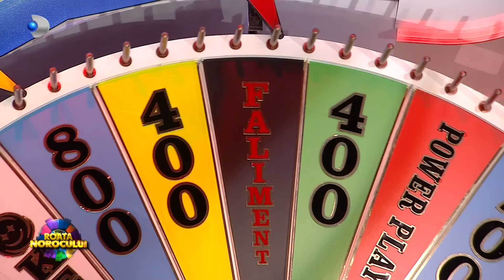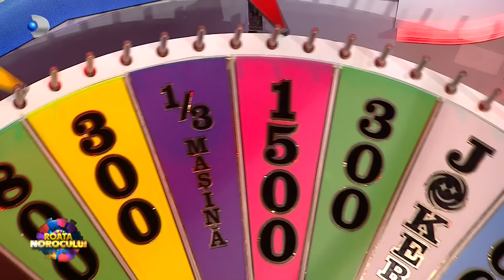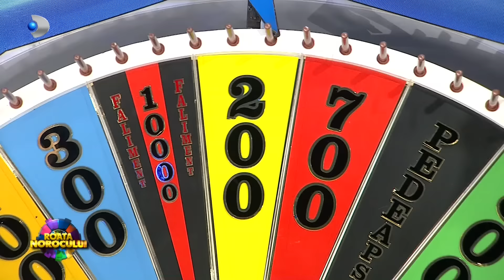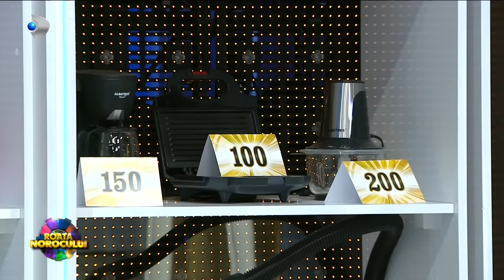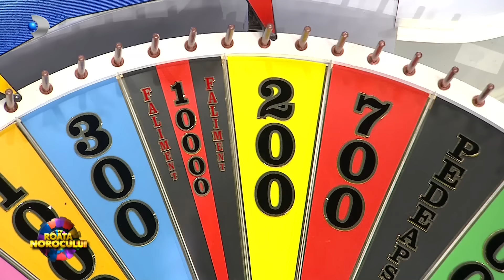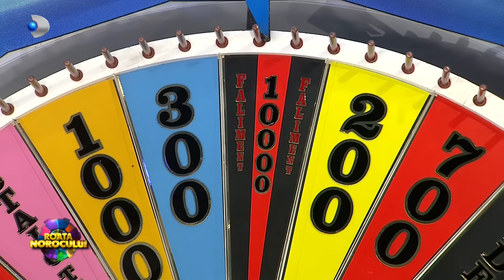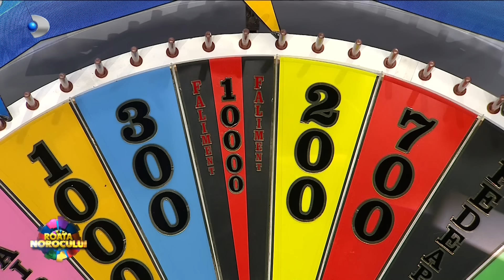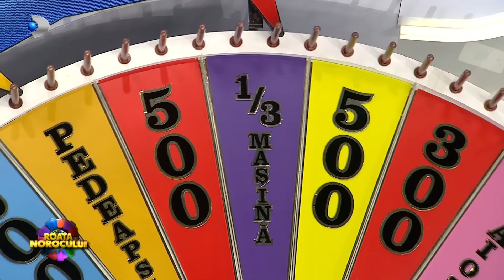Roata Norocului (17.12.2023) - Deea Maxer si Jasmine aduc ritmurile grecesti in platou!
Deea Maxer si Jasmine, invitatii nostri speciali, lupta pentru familia Stocheci: „Ma numesc Stocheci Tatiana, am 50 de ani, sunt din Republica Moldova si am doua fetite. Cristina are 13 ani, iar Andreea are 11 ani. Am terminat Facultatea de Jurnalism, o perioada lunga am lucrat in domeniu. A fost totul bine pana cand nu mi-am mai permis... sotul a ramas fara serviciu si nu ne-am mai permis sa platim rata la banca... am pierdut casa si atunci ne-am mutat la tara unde sotul a intrat intr-un anturaj... nedorit. A devenit violent, a preferat sa consume alcool decat sa aduca bani in casa si atunci, dupa 17 ani de casatorie am ajuns la divort...”

Satula de violenta sotului si neajunsurile vietii alaturi de el, Tatiana a avut curajul sa ia o decizie dificila; a hotarat sa plece in Romania cu cele doua fetite. „Cea mica avea 11 luni si cea mare 2 ani si 3 luni. Am plecat la Bucuresti unde, cu ajutorul unei prietene am stat 2 luni intr-un centru de plasament pentru cei care au suferit de violenta domestica, mi-am gasit un loc de munca. Nu a contat ca am studii superioare si de atunci sunt casiera. Ma descurc foarte greu (...) Ma rog la Dumnezeu sa fiu sanatoasa ca sa pot munci, sa-mi cresc copiii si sa le vad realizate.”

Dupa o interventie chiruricala de acum 3 ani, Tatiana are sanatatea subrezita si este recunoscatoare lui Dumnezeu ca are un loc de munca. Aceasta face eforturi pentru a le sustine pe cele doua fete in toate activitatile pe care si le doresc.

Familia Stocheci face parte din programele de prevenire a abdomenului scolar ale Asociatiei FDP Protagonisti in Educatie. Nu uitati ca daca doriti sa sprijiniti educatia si sa-i aduceti pe copii cu un pas mai aproape de visurile lor, puteti trimite un simplu SMS la 8844 cu textul ,,Ajut", astfel donati 2 euro in fiecare luna si ajutati copiii din medii defavorizate sa-si continue studiile si sa aiba acces la un viitor mai bun.

📢 Urmareste noutatile Kanal D si pe Social Media 📢